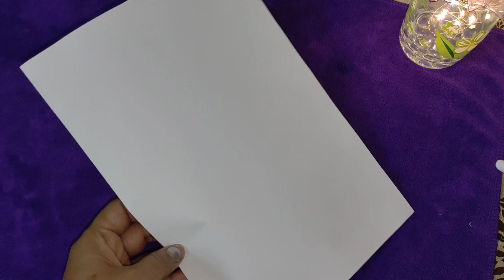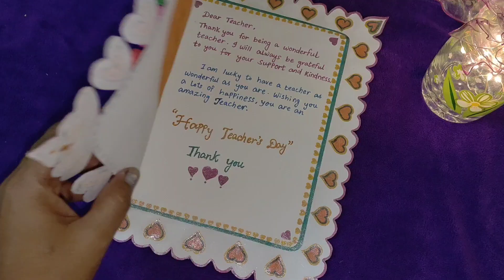Thank you card || How to make an easy and beautiful Thank you Card for Teacher's Day.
Make this beautiful paper Card for your teacher on this teacher's day and feel them great.